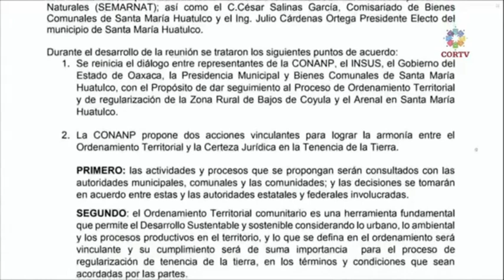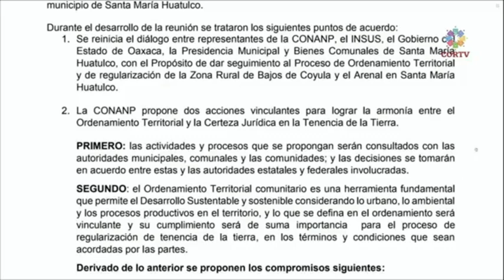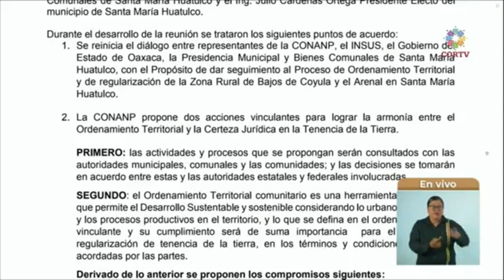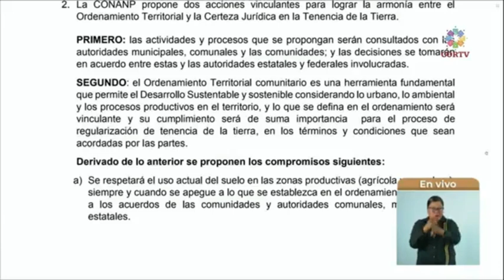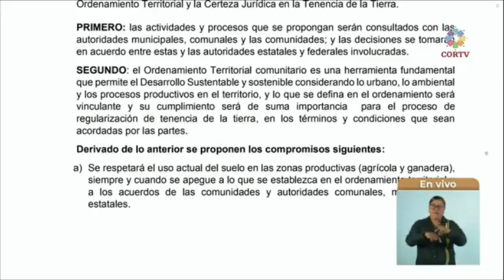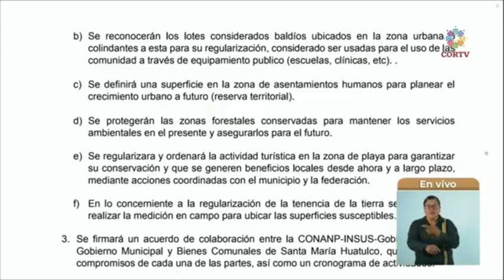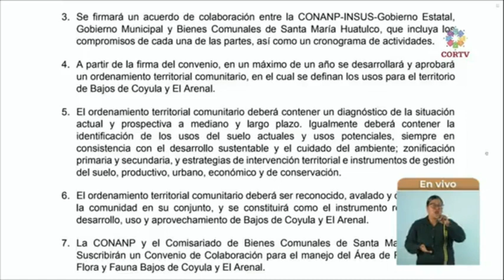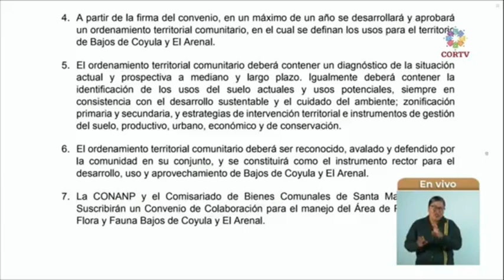PROCESO DE ORDENAMIENTO DE BAJOS DE COYULA: SEGO